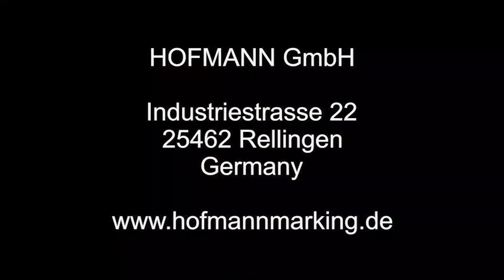Soluciones en señalización vial carretera Hofmann España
Soluciones profesionales a medida para señalización vial Hofmann GmbH Tecmapro - Expertos en Señalización Vial Distribuidor y Servicio Técnico en España

TECMAPRO Señalización y Seguridad Vial
Distribuidor y Servicio Técnico Oficial
Graco  | Hofmann | Bicomtrafic | Disperglass